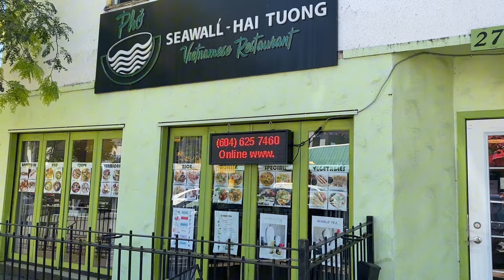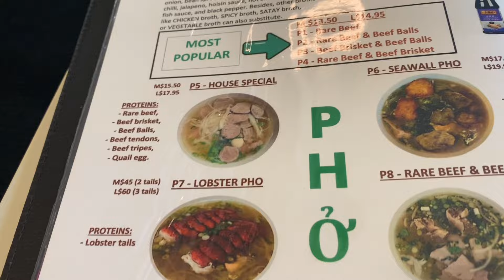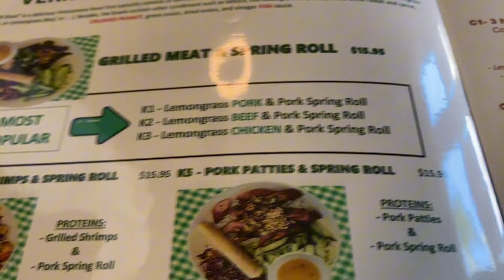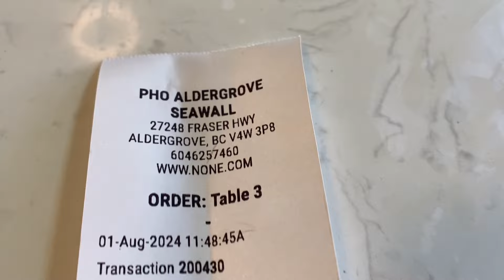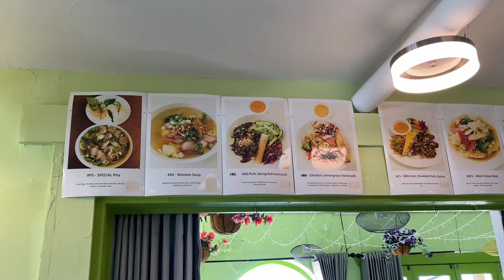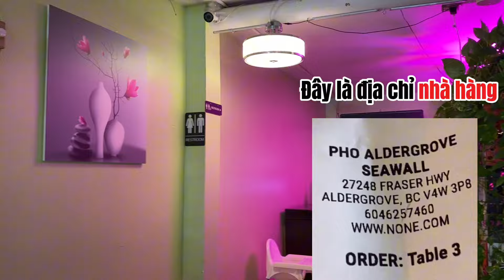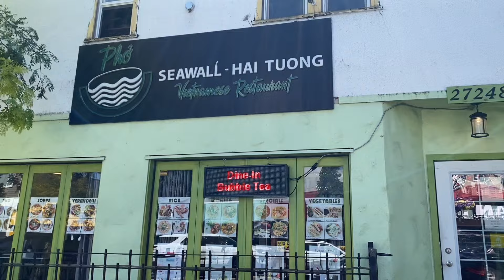Nhà hàng Việt Nam ở Ca Na Đa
sức khỏe và đời sống
cuộc sống mỹ ​⁠
 family vlogs
 Trân family cuộc sống Mỹ